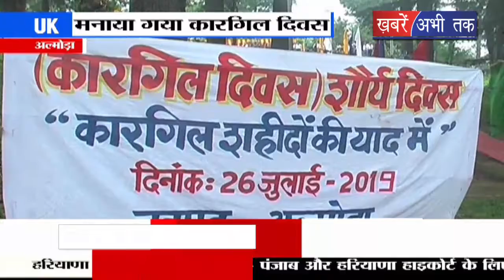अल्मोड़ा में कारगिल दिवस को शौर्य दिवस के रुप में मनाया गया || Khabrain Abhi Tak Live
अल्मोड़ा में कारगिल विजय दिवस को शौर्य दिवस के रूप में मनाया गया. शौर्य दिवस के इस अवसर पर कैंट में वीर सैनिकों के सम्मान में कार्यक्रम का आयोजन किया गया. इस दौरान सेना, प्रशासन, पुलिस और राजनेताओं ने कारगिल युद्ध के शहीद सैनिकों को श्रद्धांजलि दी. ... वहीं शौर्य दिवस के अवसर पर डिप्टी स्पीकर रघुनाथ सिंह ने कारगिल युद्ध में शहीद हुए सैनिकों के के परिजनों को सम्मानित किया